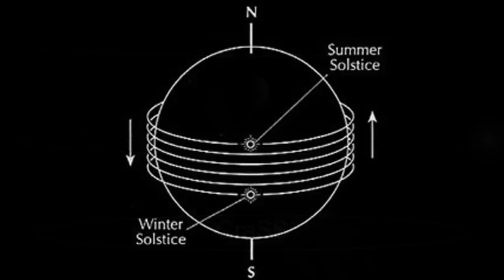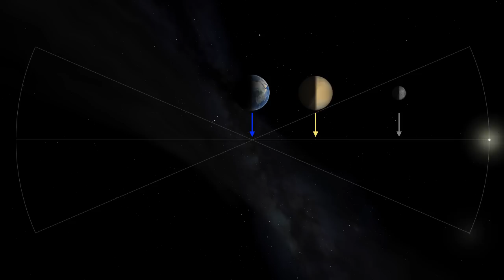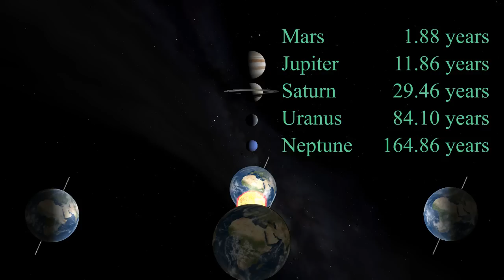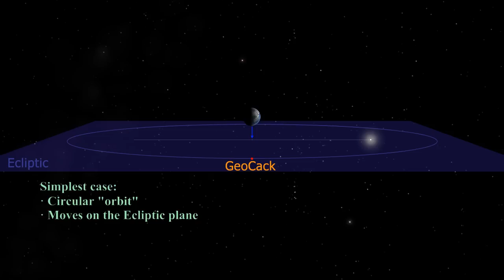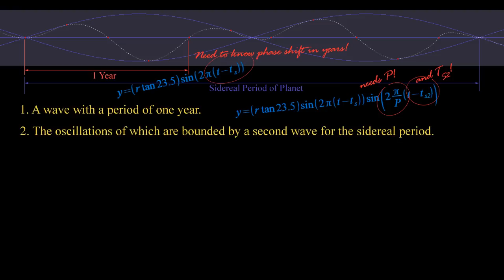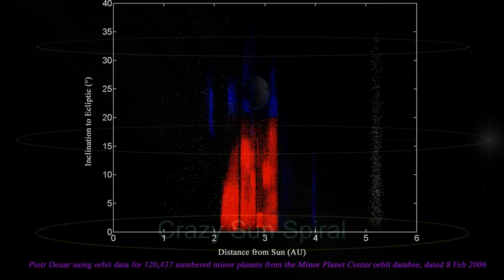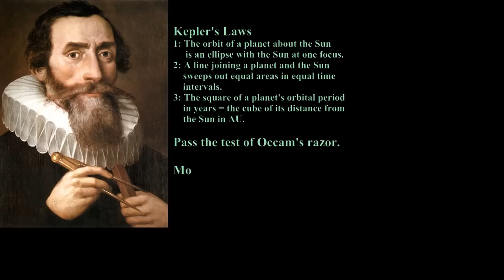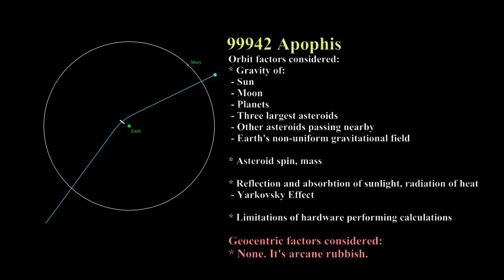Testing Geocentrism - Part 2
Part two in a series on geocentrism, this video continues the wry look at the subject and how it stacks up against basic observations. This part picks up the "Crazy Sun Spiral" and looks at its implications for all the other bodies in the Solar System. The history of our understanding of celestial physics is continued, and compared to the legacy of geocentrists.

Subtitles: English
Guidance: Contains some mild language within a comedy context.